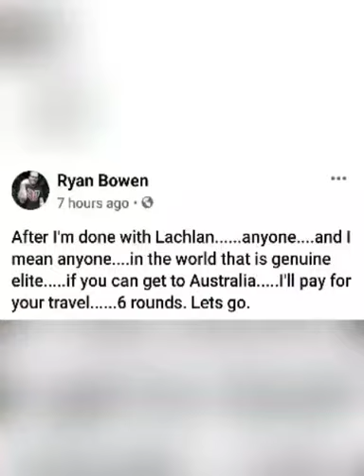Delusional Ryan Bowen vs Lachy